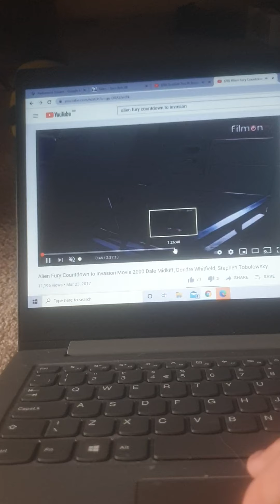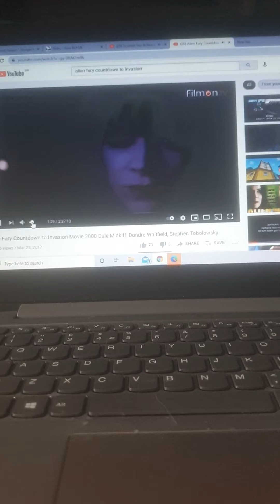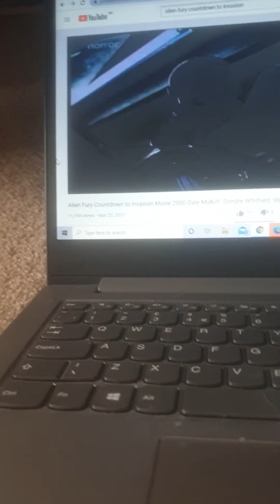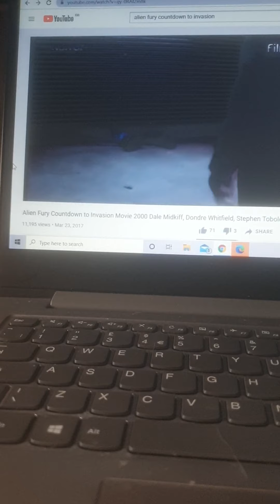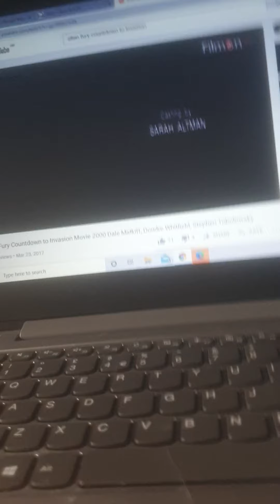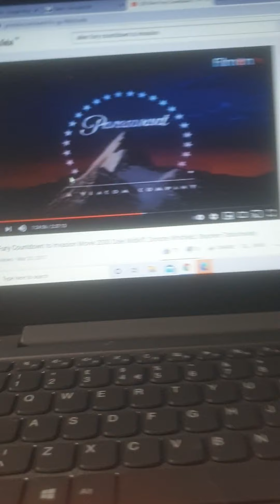28 May 2021